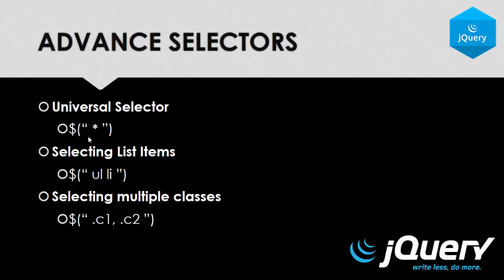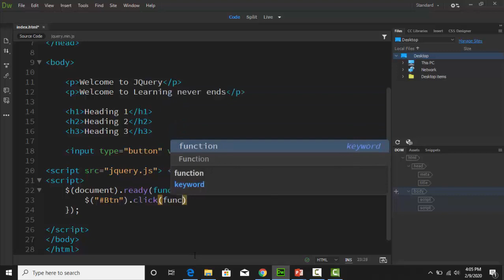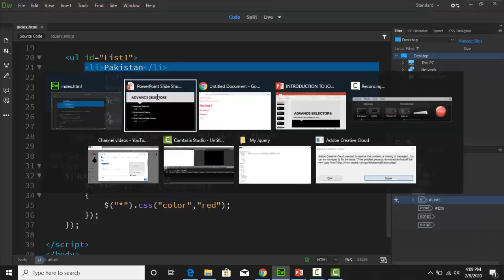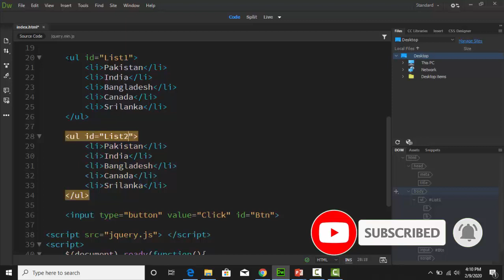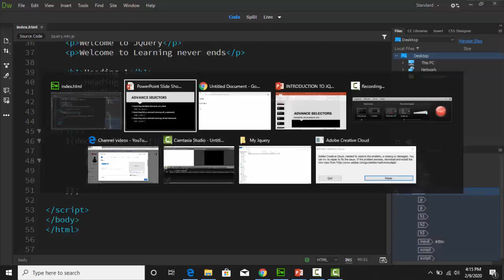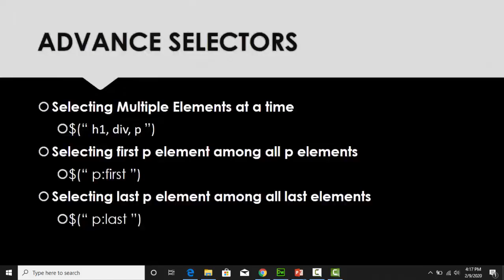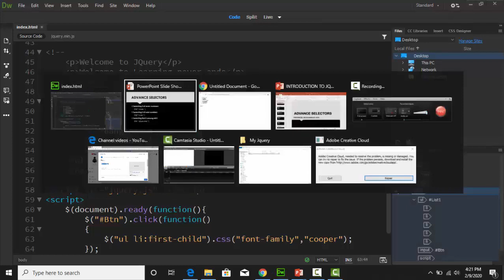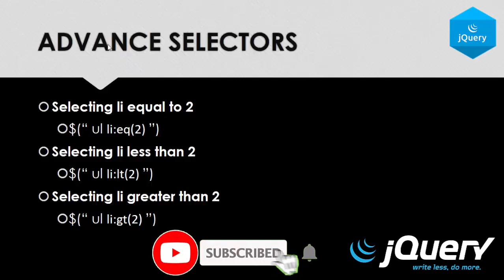04 | jQuery Advance Selectors | Advance Selectors In jQuery | jQuery (Hindi/Urdu)